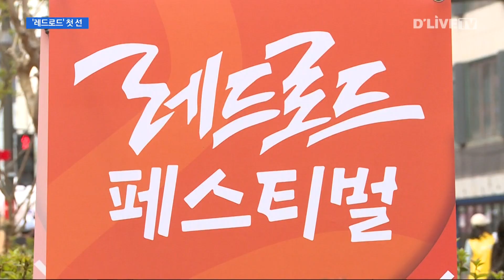홍대 명성 되찾나…'레드로드' 첫 선 [마포] 딜라이브TV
진행 : 백시연 아나운서

【 앵커멘트 】
마포구가
야심 차게 준비한 홍대 레드로드가
지난 주말 시민들에게 공개됐습니다.
6개 구간으로 나뉜 레드로드에서는
전시와 공연이 진행되기도 했습니다.

【 리포트 】
경의선 숲길에서 당인리 발전소 초입까지.

홍대를 관통하는
붉은색 길이 열렸습니다.

컬러풀 홍대 프로젝트 '레드로듭'니다.

【 현장음 】
"새로운 도약. 레드로드"

【 VCR 】
다중인파 밀집지역에
미끄럼방지 도포를 했던 게
레드로드의 시작이었습니다.

위험을 알리는 붉은색으로
길을 칠하면서,
홍대만의 색을 입힌 겁니다.

【 인터뷰 】
( 박강수 마포구청장 )
"다중인파가 밀집해 무엇보다
안전사고가 우려되는 지역입니다.
이에 어울마당로 일대에 위험 표시색인
적색 미끄럼방지 포장을 실시하였고
이렇게 생겨난 붉은 길을 문화관광과
연계시킨 것이 바로 레드로드입니다."

【 VCR 】
전체 1.3킬로미터에 달하는 레드로드는
구간별로 특징도 갖췄습니다.

레트로와 버스킹존, 패션과 축제존까지...

특히 기존에 공영주차장으로 이용했던
어울마당로 일대는
전시와 문화 공간으로 바뀌었고,

관광객들로 하여금
볼거리를 제공하는
광장 형태로 조성돼 눈길을 끌었습니다.

【 인터뷰 】
( 김민영 경기도 김포시 )
"예전에는 많이 사람들이 여기에는 없고
저기 위쪽에만 많았었는데,
이런 거를 통해서 사람들이 밑에 있는
거리도 알고 또 코로나도 끝나고
상권들이 더 살아날 수 있게 도움이
되는 것 같아서 좋은 것 같습니다."

【 VCR 】
주말 동안에는
레드로드의 시작을 알리며
축제가 열리기도 했습니다.

프리마켓과 아트체험, 거리전시를 비롯해
가수 이찬원과 강원래, 구준엽 등이
출연하는 공연까지 진행됐습니다.

【 인터뷰 】
( 양주현 경기도 고양시 )
"원래는 젊은 사람들만 있었는데,
이제는 문화가 많이 발전해서
트로트도 유행을 하니까 어르신들도 계시잖아요.
그래서 되게 재미있는 광경이 된 것 같아요
그때보다는 훨씬 좋은 것 같아요.
좀 더 볼거리가 많이 생기고 원래는
지나가는 길거리였는데 중간중간
이렇게 있으니까 발걸음을 멈추게 하는 것 같아요."

【 VCR 】
한편, 마포구는
레드로드가 완성된 만큼
문화콘텐츠 접목에
박차를 가하겠다는 계획입니다.

상시적으로 공연을 열거나
전시를 진행하면서,
홍대 일대 볼거리를 더욱 풍성하게 채울
예정입니다.

딜라이브 뉴스 천서연입니다.